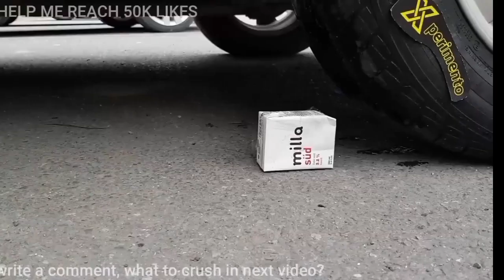Squeezed by Car Life Hacks!